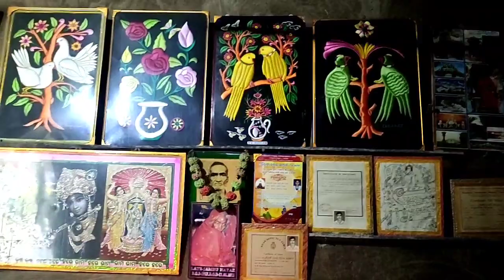ଚାରି ଭଉଣୀ ଏକାଠି ହେଲୋ ଆଉ ରାବଣ ପୋଡି ଦେଖିଲୁ।।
ଆପଣ ମାନକ ଭଲ ପାଇବା ଦରକାର
wel come to a new vlog hope u all like it then